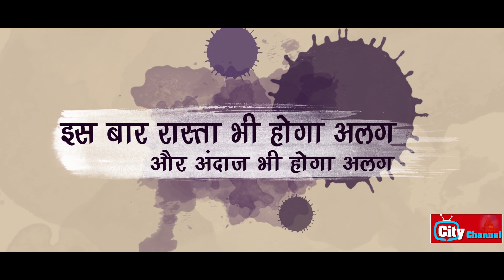CITY CHANNEL पर होगा महाकाल की सवारी का LIVE प्रसारण देखने के लिए CHANNEL को SUBSCRIBE कर SHARE करे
CITY CHANNEL पर होगाबाबा महाकाल की सवारी का LIVE  प्रसारण।